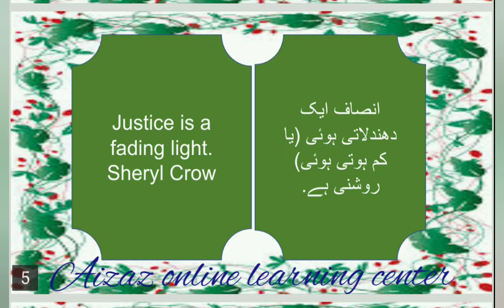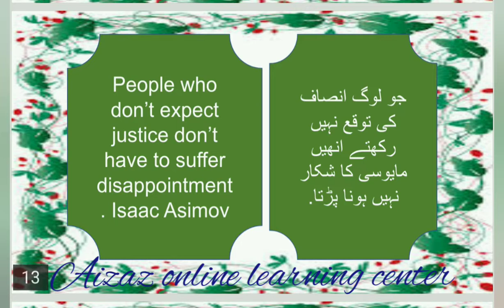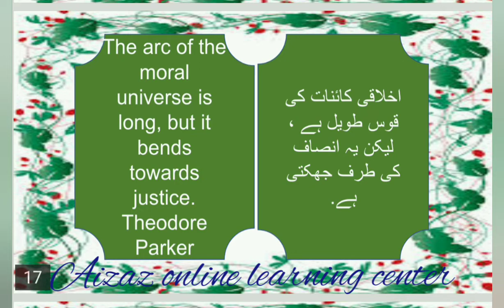Quotes about justice in English and Urdu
انصاف کے متعلق اقوال زریں